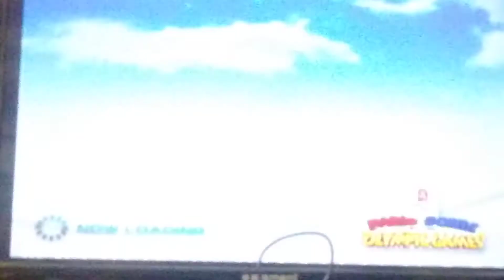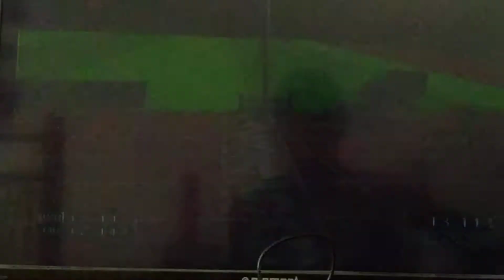Mario & Sonic At The Olympic Games 110m Hurdles # 7 (Luigi)